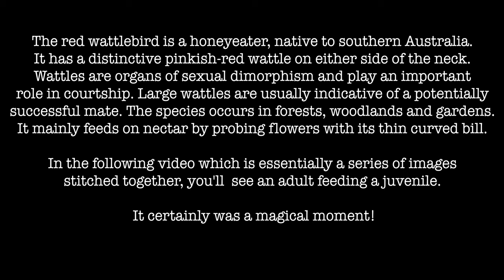Red Wattlebird feeding a juvenile | High Continuous Shooting Bird Photography | Canon EF 100-400 II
This was the first time I actually saw a red wattlebird feeding a juvenile & was lucky to capture a series of shots from approximately 5 metres away from our subjects. It was definitely a magical moment!

GEAR

Lenses:
Laowa 25mm 2.5-5X Ultra Macro Lens
Raynox DCR-250 Super Macro Snap-On Lens

Action camera:
Gopro Hero 7 Black (accessories: GoPro Jaws:Flex Clamp Gopro Mount, GoPole Scenelapse 360 Time-Lapse Device with GoPro Mount (GOPOLE-16), GoPro 3-Way Grip/Extension/Tripod, GoPro Chesty-Performance Chest Mount)

Macro rails:
Neewer Pro 4-Way Macro Focusing Rail Slider

Gimbal:
DJI RONIN-S

Lighting:
Canon Speedlite 600EX-RT
Mivitar Boling P1 RGB Led Video Light
Lumecube (2 pack)
Laowa Front LED Ring Light for 25mm f/2.8
Godox UL150 COB light

Audio:
Rode VideoMic Pro +
Rode NT-USB
Rode Wireless GO & Lav GO Kit

Bags:
Manfrotto MB SB-M-E Shoulder DSLR Camera Bag - Black

Software:
ZereneStacker
OBS Studio
GoPro Studio